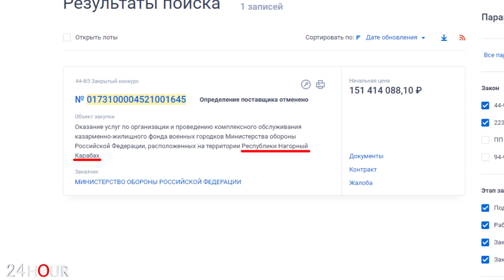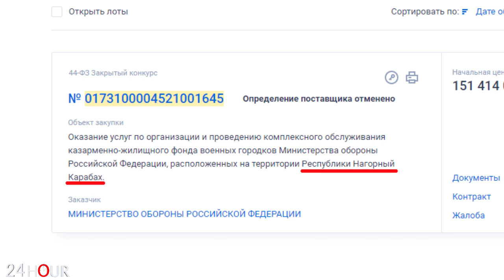Ադրբեջանի ռազմական մեuիջը՝ ՌԴ-ին. Ինչ է սպաuվում